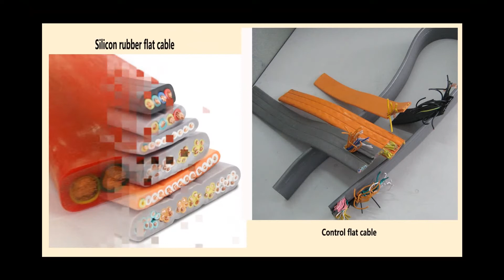flat wire cable|flat flex cables